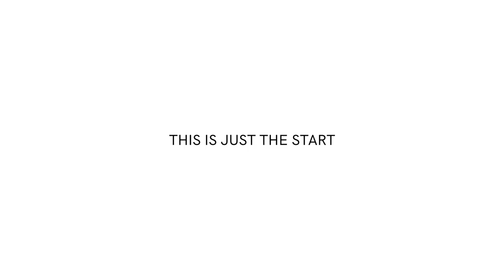GoDaddy Open 2020 | Product Highlights & New Features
GoDaddy is opening the way for everyday entrepreneurs to be empowered with the tools they need to successfully reach customers online. From setting up your online shop to booking online appointments and designing brilliant content, GoDaddy Websites + Marketing allows you to easily promote your brand far and wide. Because it’s never been more important to show up and stand out, especially during these uncertain times. We recognize your ambition to stay open, one way or another, and we’re here to help you foster it from start to finish.